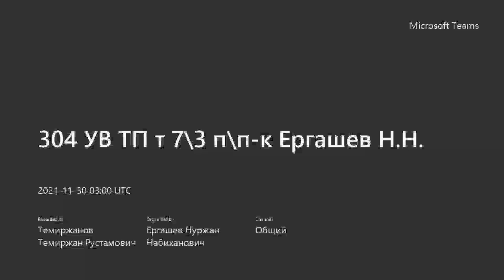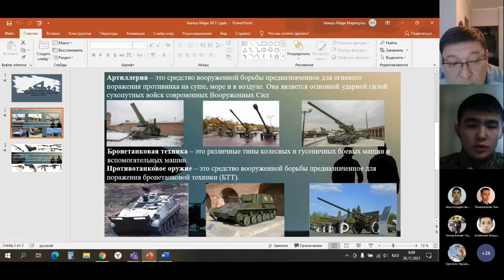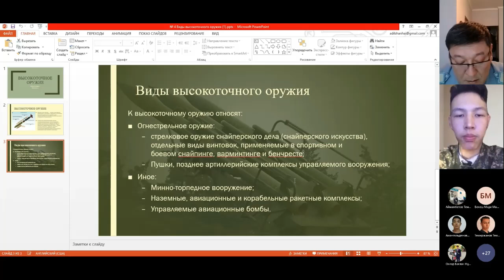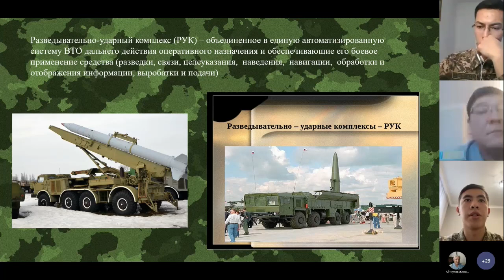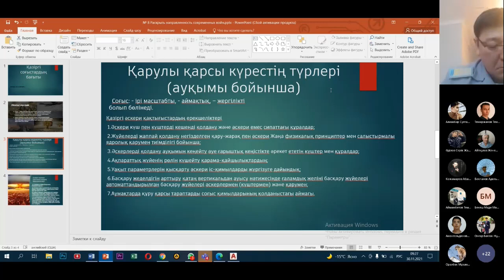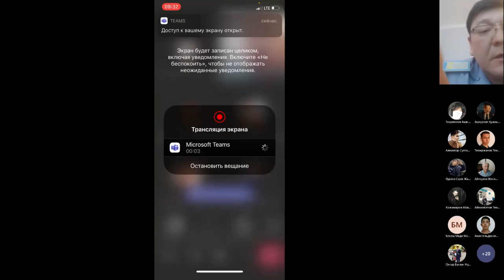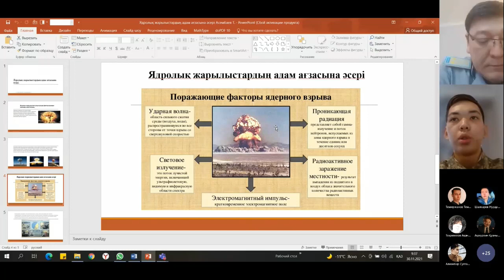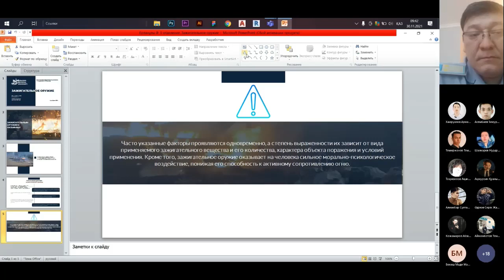Открытое занятие на военной кафедре ЕНУ им. Л.Н. Гумилева подполковника запаса Ергашева Н.Н.